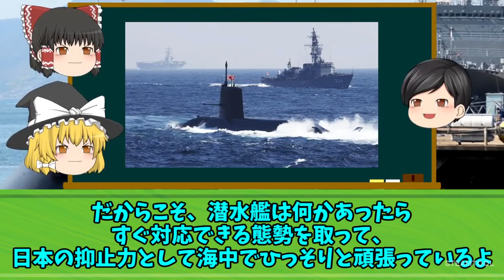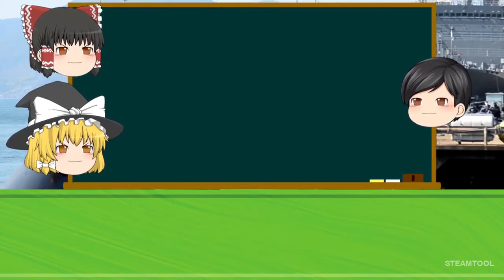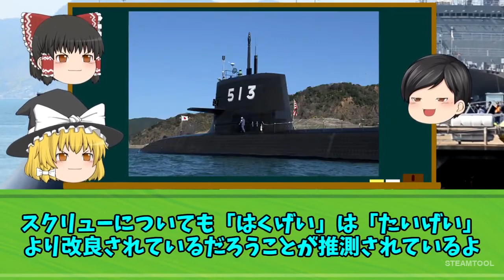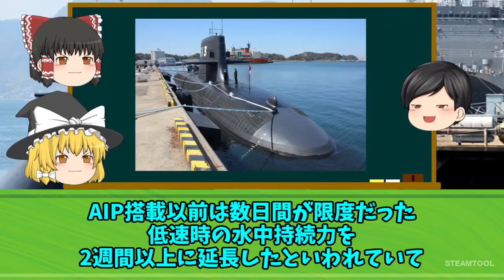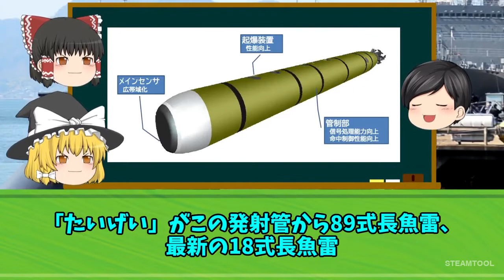海上自衛隊 最新鋭潜水艦「たいげい」潜航深度900メートル超えと予想される真相とは！？なぜ「リチウムイオン」が採用されたのか！？ HOT | 遅いニュース | 最新ニュース